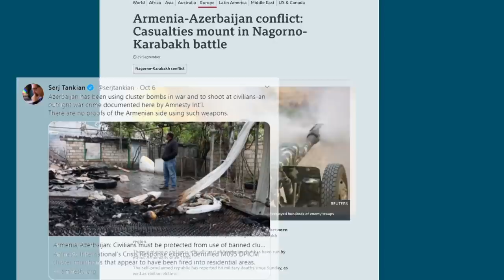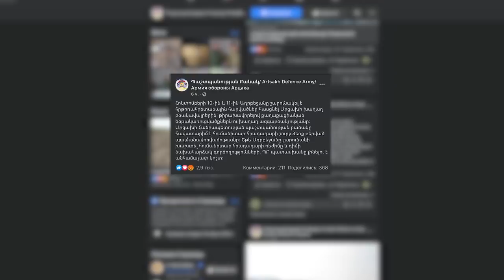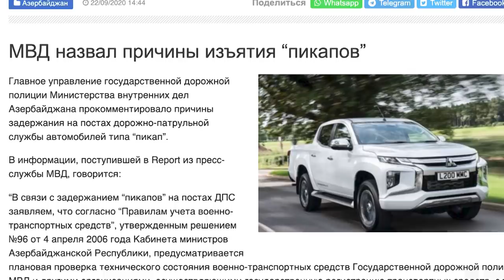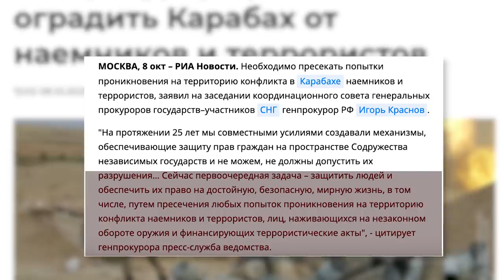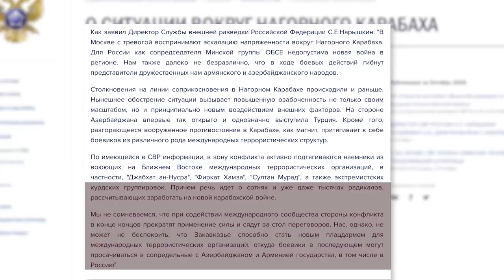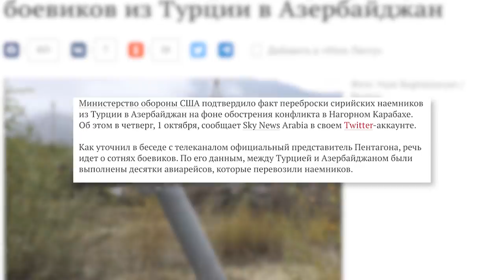Զինուժ - հատուկ թողարկում 11.10.20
Պատերազմի 15-րդ և չկայացած հրադադարի երկրորդ օրը. թշնամին շարունակում է նենգաբար խախտել Մոսկվայում ձեռք բերված պայմանավորվածությունը և անհամաչափ հակահարված ստանում:

Եվս մեկ փաստ Արցախում հայերի դեմ կռվող ջիհադական գրոհայինների մասին. Զինուժի բացառիկ տեսանյութը:

Միջազգային կոշտ արձագանք Ադրբեջան-Թուրքիա տանդեմին. աշխարհում ավելի ու ավելի բարձր են հնչում Ալիև-Էրդողան տխրահռչակ զույգին պախարակող ձայները:

Եվ ինչ իրավիճակ է տիրում Հադրութի շրջանում. Զինուժի նկարահանող խմբի արձանագրած բացառիկ կադրերը: